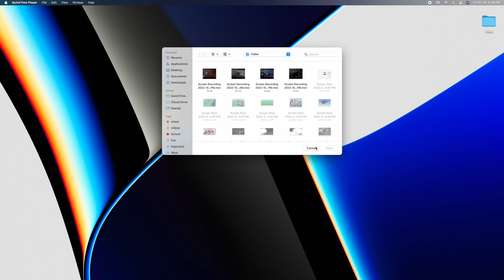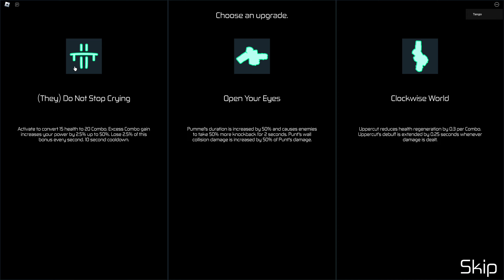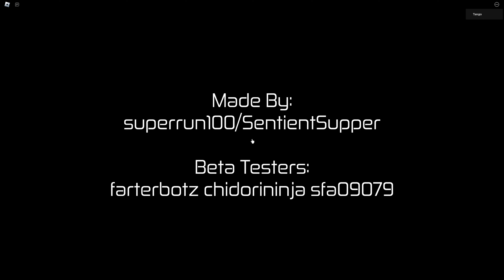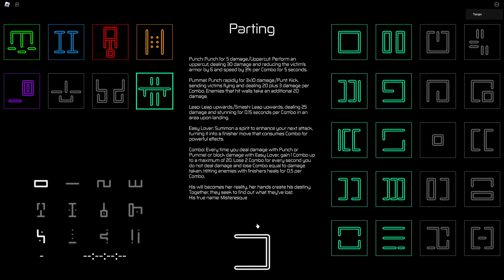HOURS but multiplayer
0:00 Heron heights
2:17 Sinking showers
4:39 White waters
7:06 Light beneath closed eyes
9:42 Resident mind (phase 2)
10:42 Wasting time